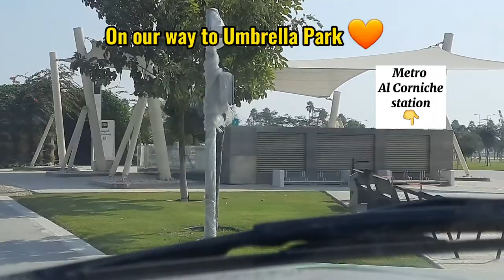Tour and Photoshoot at Umbrella Park, Al Corniche Metro Station, Doha-Qatar l AngieS Life VlogS #23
Please watch this video till the end. We will tour the Umbrella Park located beside Qatar's Central Post Office and accessible via Metro Al Corniche station. I had the opportunity to share in this video my 2 InterNations' photography events' photos both held in this colorful venue. A good place to do photoshoots as the background is very colorful. Thanks to the professional photographers who were with me in both events and the photos are credited to them: Rahat, Shan, Nisch, Nirav, Aylene, Vinod and the rest of the attendees. Thanks also to the models who were kind enough say yes and posed with us: Cristina, Edith, Mary Anjeanette and Annisa.